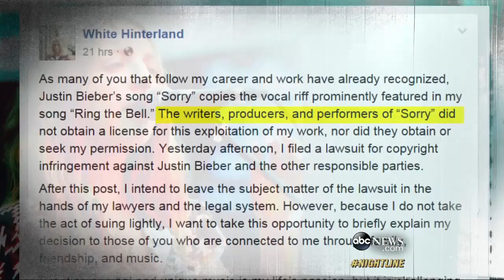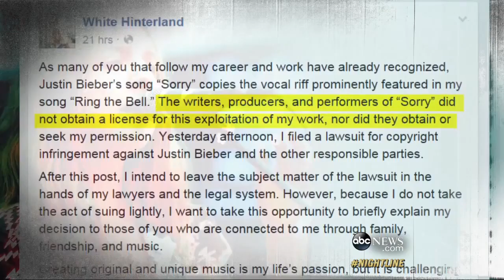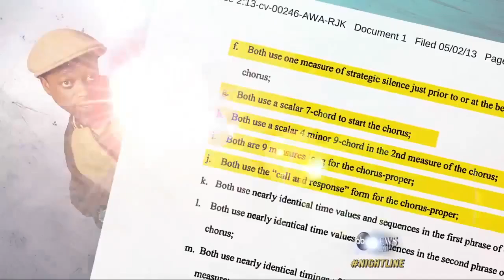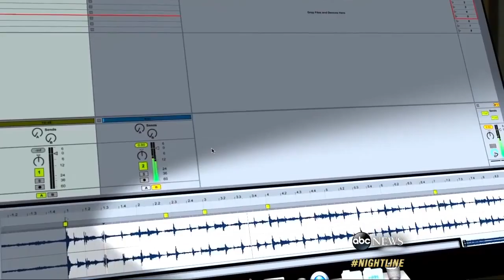Justin Bieber Sued for Alleged Copyright Infringement Over 'Sorry'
It looks like Justin Bieber may have to do more than say Sorry. The Canadian pop star Justin Bieber and the writers of the 2015 hit song are being sued for .